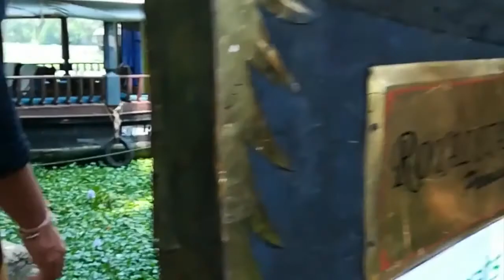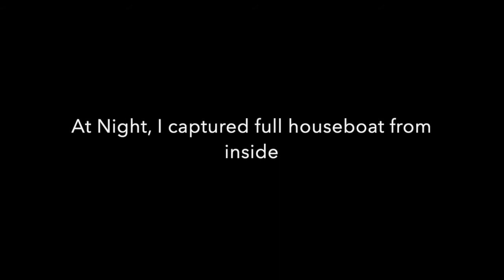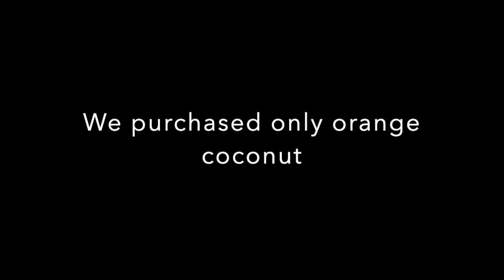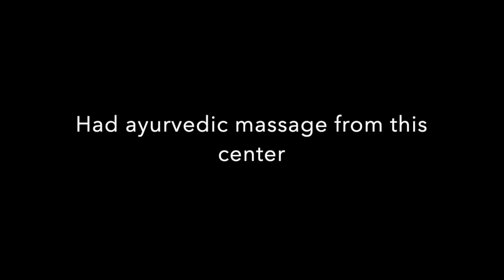Alleppey || Alappuzha || Houseboat Tour || Backwaters || Kerala